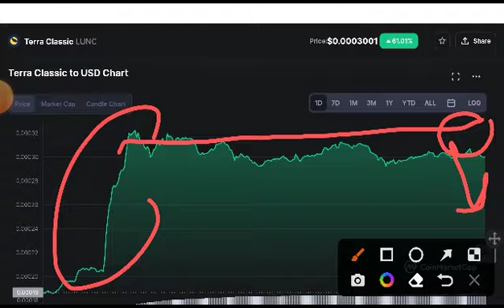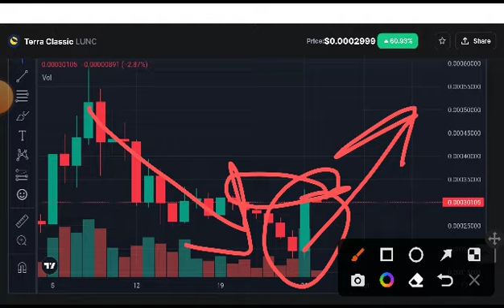Lunc BIG NEWS! Terra Classic Price Prediction! Terra Classic News Today